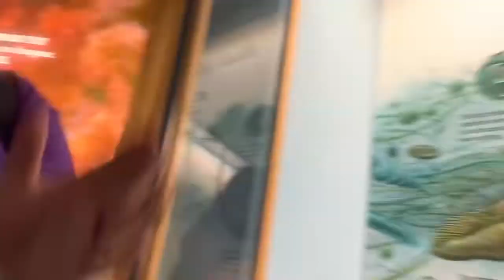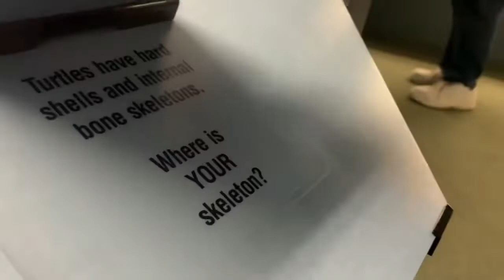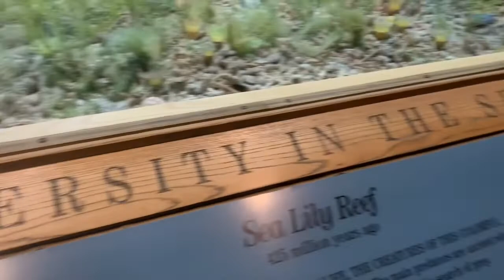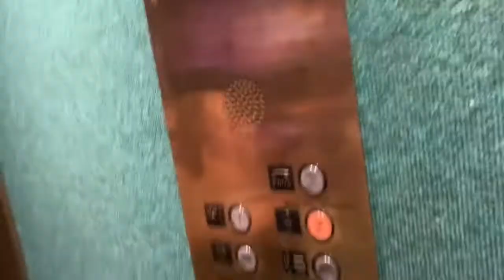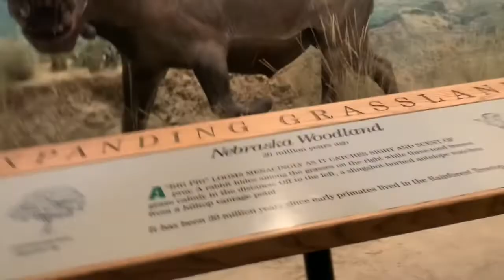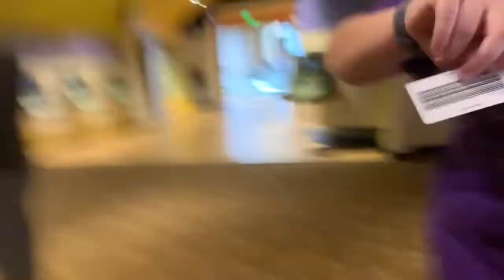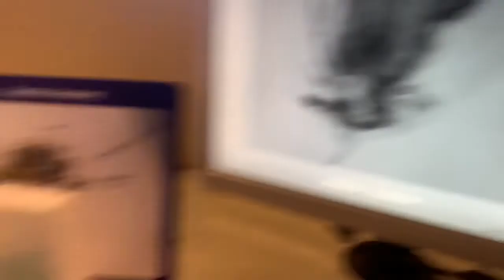Creepy Elevators & Time With My Bestie (VLOG)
Fire Department was called because of our alarms going off & then of course I spent the day with my bestie, Sam at the Denver Museum!